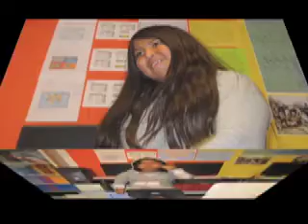My Movie by Ruby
A girl talks about her sister as someone special in her life, and what are special things between them.